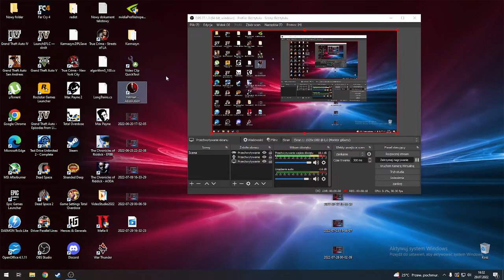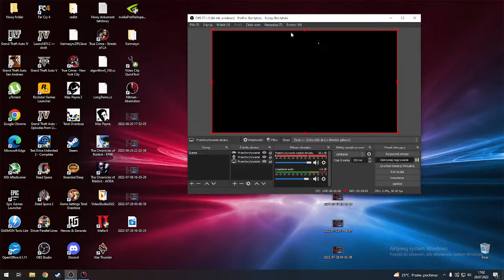Hitman i tajna fabryka Dextera (Vlog #565)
Hitman Absolution gameplay.